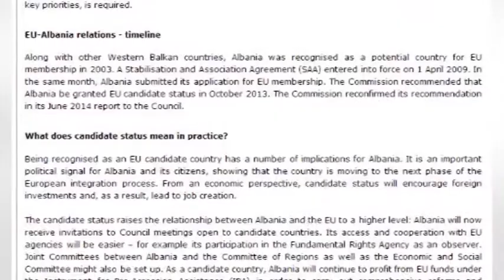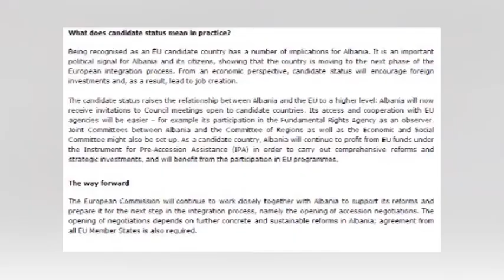Shqipëria kandidate në BE. Ministrat e BE votojnë pro statusit